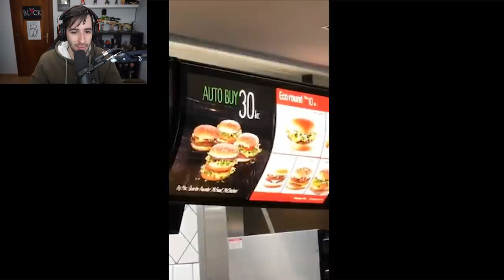CONSIGUE MATAR A 4 ENEMIGOS CON CUCHILLO | LOS MEJORES CLIPS DE CSGO EN REDDIT #30